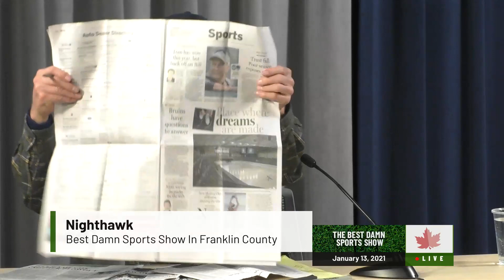The Best Damn Sports Show In Franklin County | 01/13/2021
They gang hop in the studio to break down the sports action from the NFL, NBA, and so much more.